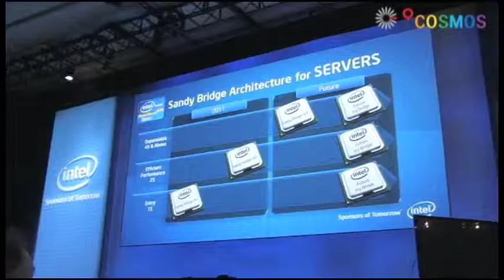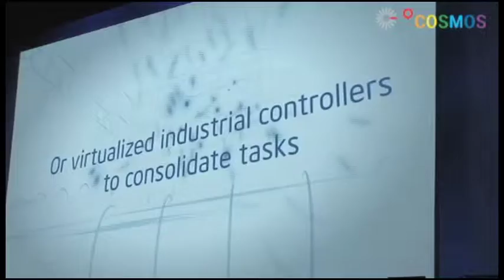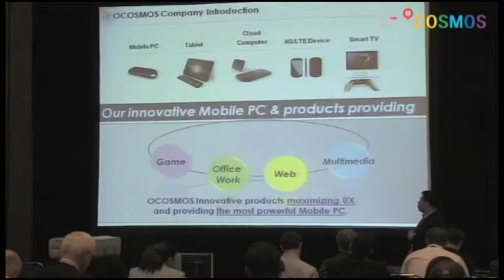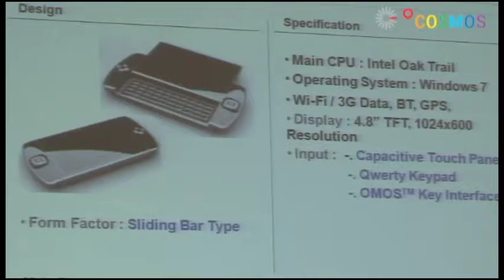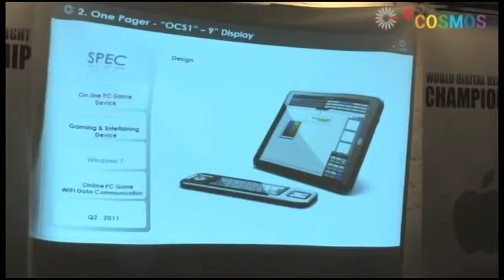IDF2010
2010 Intel Developer Forum_OCOSMOS
by Dreamkeepers

DKEEPERS.COM